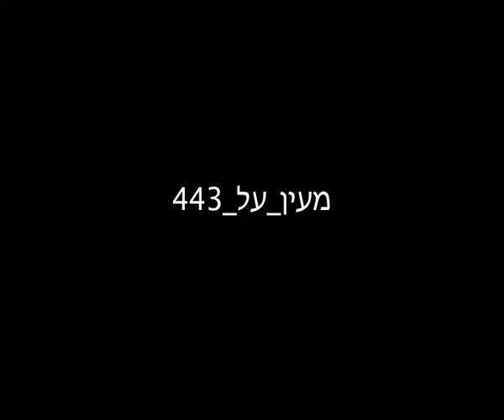עין עבדאללה_ Ein_Abedallah_عين عبدالله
מעין על כביש 443
fuente de agua en la carretera 443 hacia jerusalen